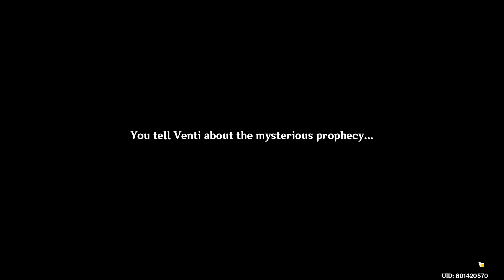Tone deaf bard to the rescue | A Gathering of outlanders | Cutscene